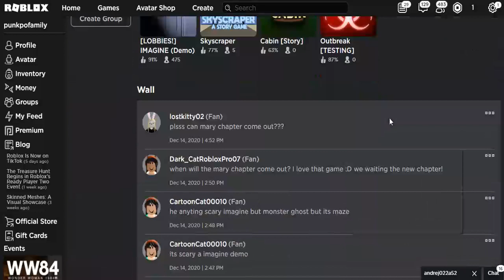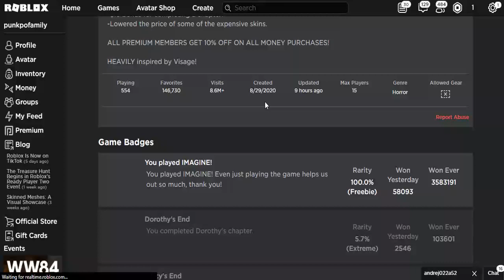Roblox News : IMAGINE เกมใหม่มาแรง Piggy BOOK 2 CHAPTER 4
my game
Song: (song do you use) - Instrumental Song for Anime Opening and Background Music (No Copyright)